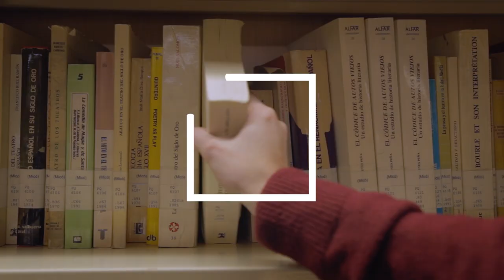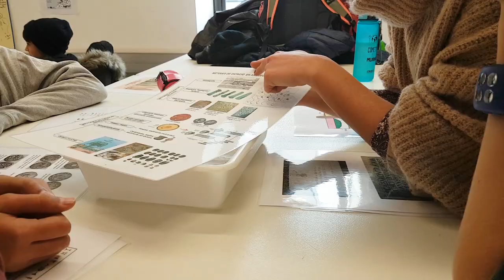El Laboratori d'Arqueologia de la UPF participa a l'Escolab 2018-2019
La UPF va obrir les seves portes a estudiants de secundària de l'IES Verdaguer que van participar en la dotzena edició de l'Escolab. D'aquesta manera, l'alumnat de 1r d'ESO va poder conèixer el Laboratori d'Arqueologia de la UPF acompanyat de les tècniques de la Universitat i les seves professores.